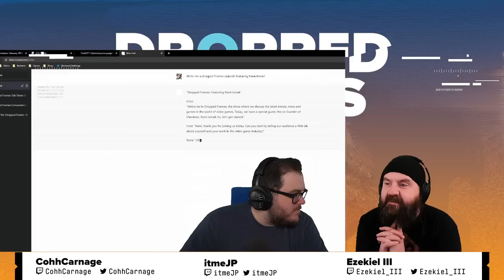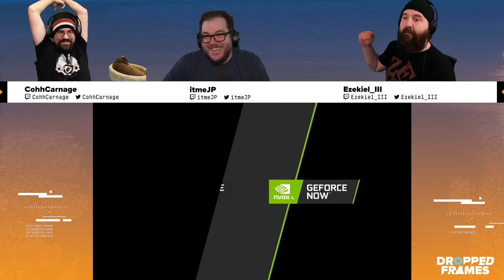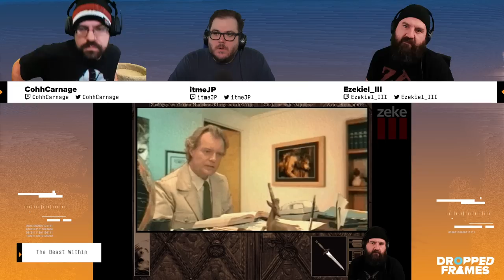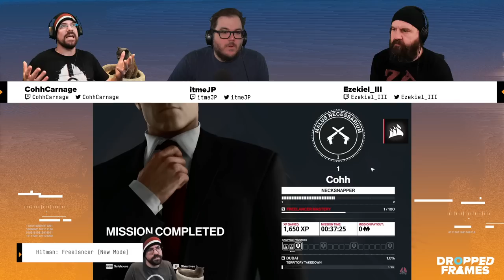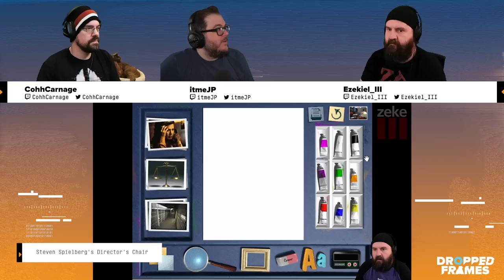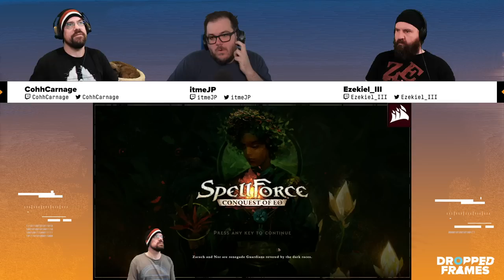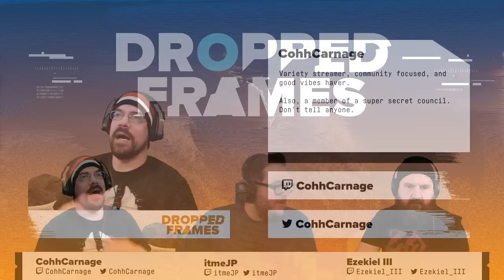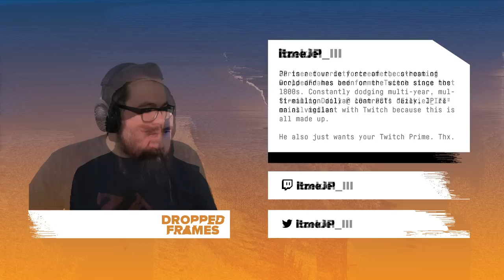Games [Not] As A Service | Dropped Frames Episode 338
It's a games heavy episode this week as we go through some of the games we've played over the last month including: Chained Echoes, Against the Storm, Steamworld Build, Deliver Us Mars and many more! But first we have a long discussion on AI, the growing list of game delays and GAAS games ending. Also is The Day Before a real game? All that and more!

0:00 - NOTHING, FOREVER
16:00 - Dropped Frames AI
25:30 - Game delays galore!
29:40 - GAAS games end
31:30 - Game sales
38:20 - The Day Before gameplay thing
45:00 - Zeke's CDROM-a-thon
1:06:30 - Chained Echoes
1:16:20 - Hitman: World of Assassination
1:38:00 - That Steven Spielberg game
1:55:35 - STALKER
1:56:30 - Deliver Us Mars
2:05:00 - Hi-Fi Rush dissent
2:08:50 - Spellforce - Conquest of Eo
2:12:30 - Steamworld Build
2:17:45 - Against the Storm
2:30:00 - Marvel's Midnight Suns
2:40:20 - Where in the World is Carmen Sandiego
2:52:00 - The Last of Us TV show
2:57:00 - Shoutouts